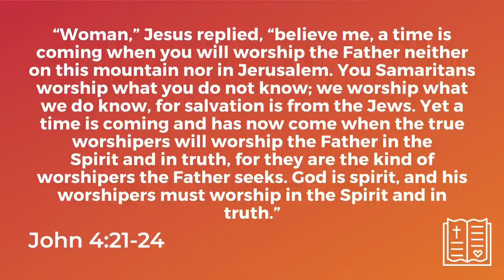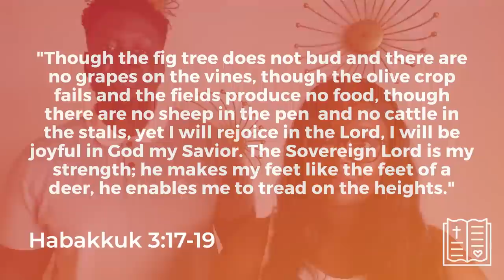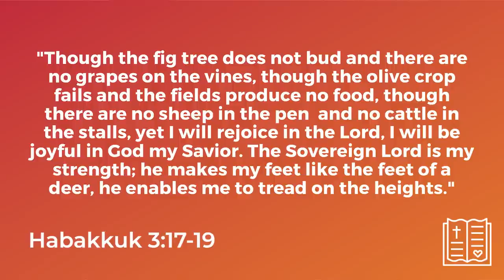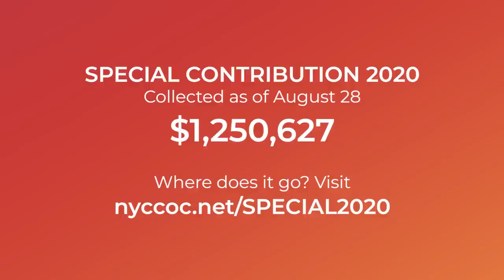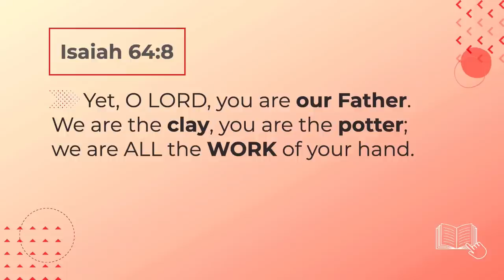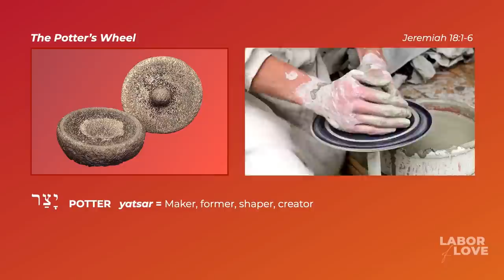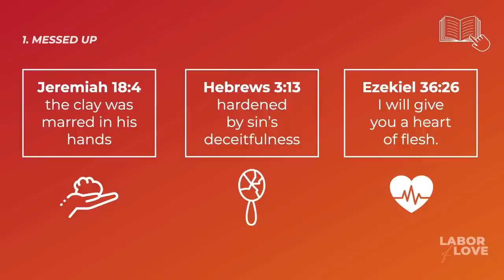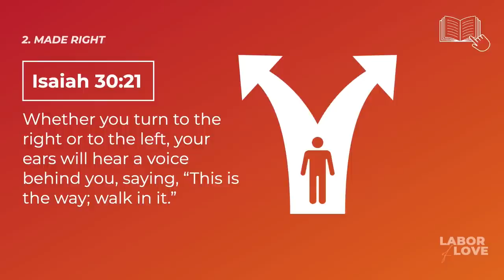Labor of Love | NYCCOC Online Service 08.30.20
Thanks for joining our online church service!